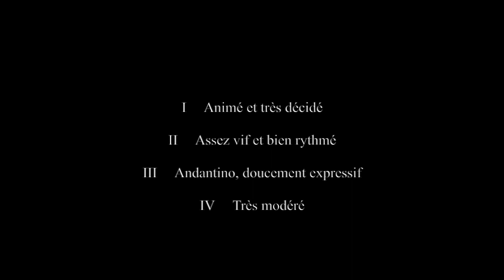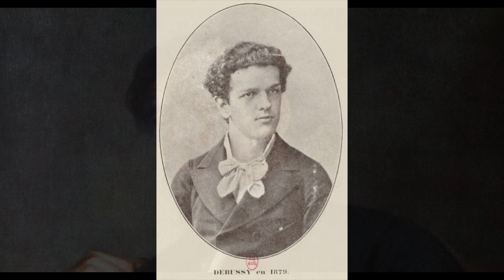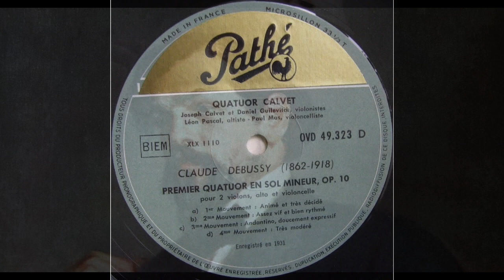Debussy: Quatuor en sol mineur - Quatuor Calvet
Quatuor en sol mineur

I       Animé et très décidé
II      Assez vif et bein rythmé
III     Andantino, doucement expressif
IV    Très modéré

Quatuor Calvet
Paris, 1931